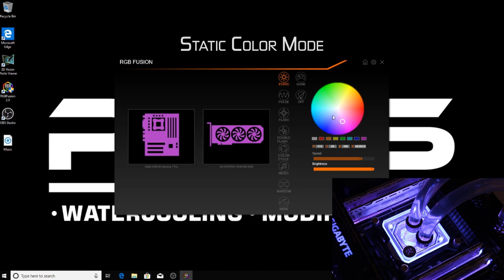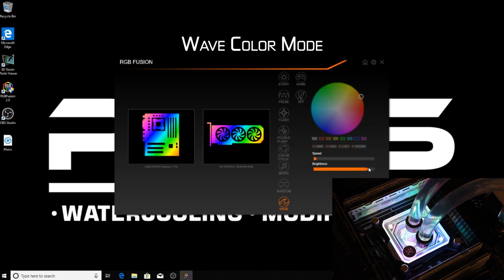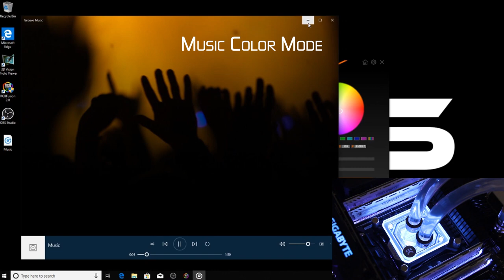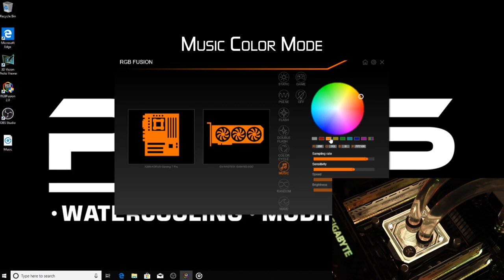Subscribers Giveaway!!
Thank you to all who have already made our YouTube Channel so successful to show our appreciation we are running this amazing contest!

Hello and welcome to another video from Performance-PCs!
Check out the amazing EKWB D-RGB Velocity Block in work as we cycle through many of the RGB settings in the Gigabyte Fusion software!